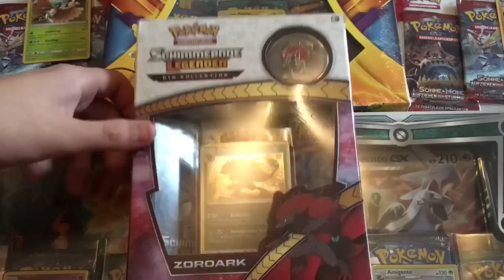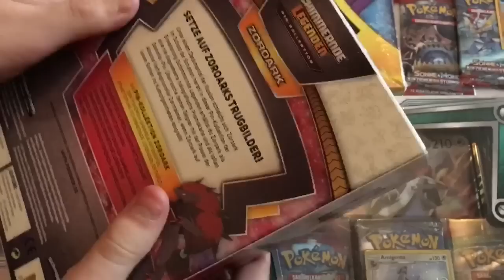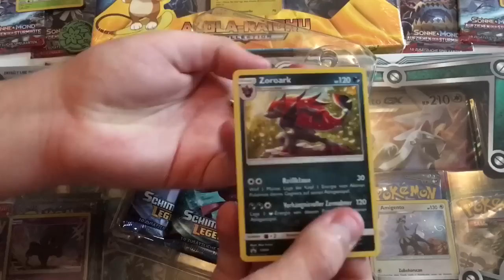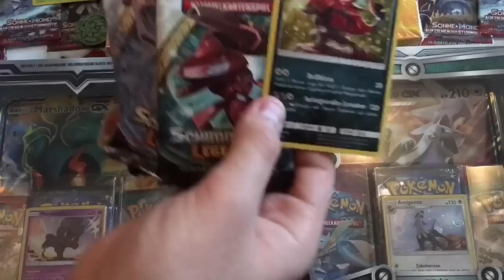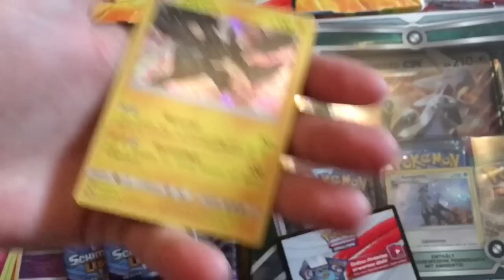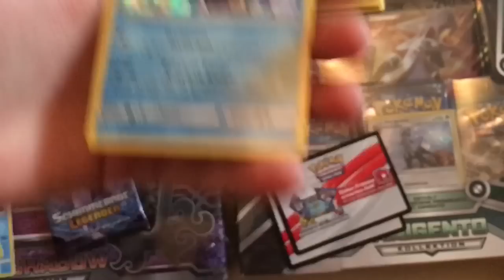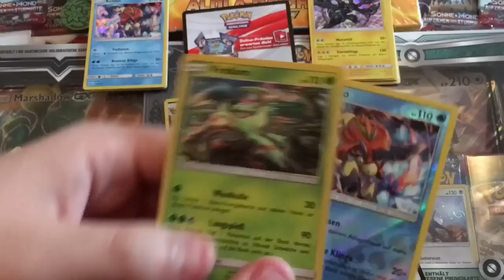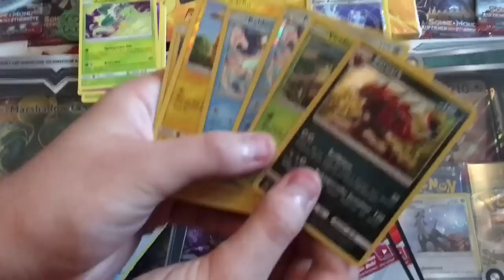Zoroark Pin Kollektion Box SCHIMMERNDE LEGENDEN Booster Packs deutsch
in diesem Video öffne ich eine Zoroark Pin Kollektion Box, welche im Januar 2018 erschienen ist.

Das Produkt enthält:
- eine Holo Zoroark Promo Karte
- ein Zoroark Pin
- eine Online Code Karte, welche die Promo Online freischaltet
- 3 Schimmernde Legenden Booster Packs

Dieses Produkt ist auf deutsch erschienen und kostet ca. 20 Euro.